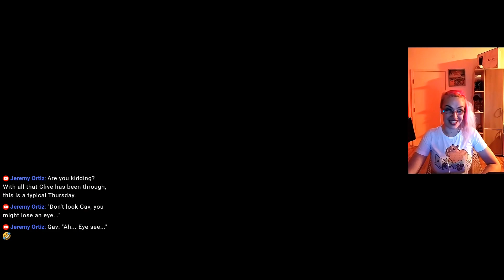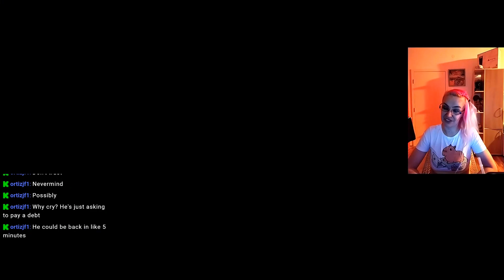Vee reacts to FFXVI "Drake's Spine" 🐉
FFXVI spoilers ahead! Here's my reaction to the final cutscene of "Drake's Tail" chapter, where we go for the fifth Mothercrystal!

"For centuries, people have flocked to her Mothercrystals to partake of their blessing—the abundant aether that fuels the magicks they rely upon in their everyday lives. As the aether begins to fade and the lifeless deadlands spread ever further, so too does the struggle for possession of the final flickers of the Mothers' light grow ever more fierce. Yet amidst the gathering storm, there are those who believe that the legacy of the crystals has shaped mankind's destiny for long enough." - Square Enix

content!